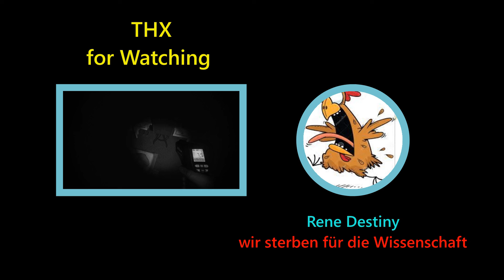Phasmophobia---Tot im Bad danke den Meister dafür Will mich immer Sterben sehen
neus Video mit Doppel Intro  hoffe es gefällt euch  lasst ein Like oder Abo da würde mich freuen oder was mann besser machen kann im kom:
thx for your help